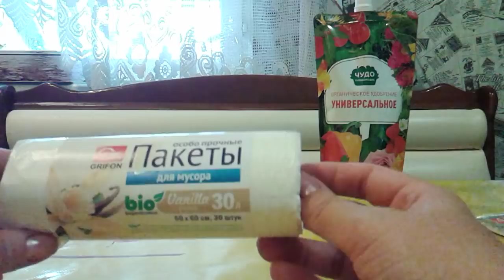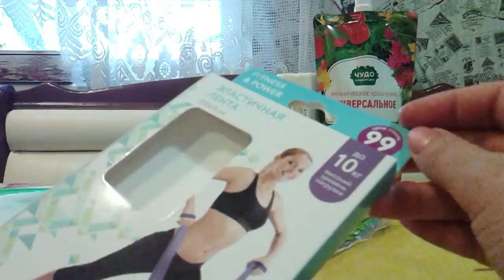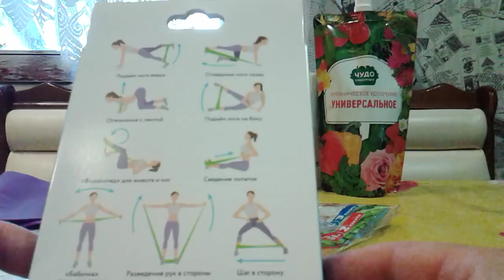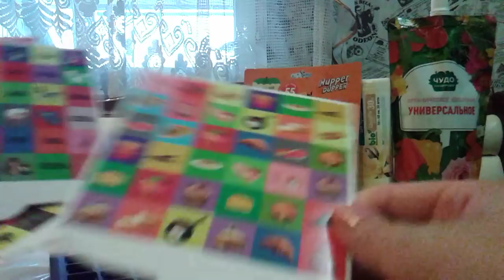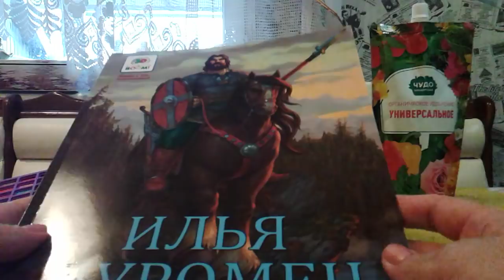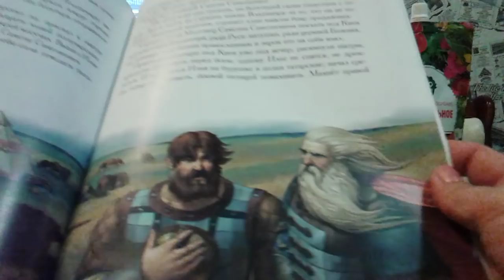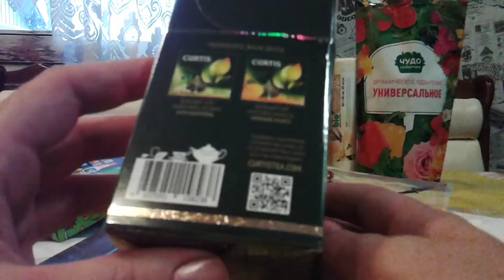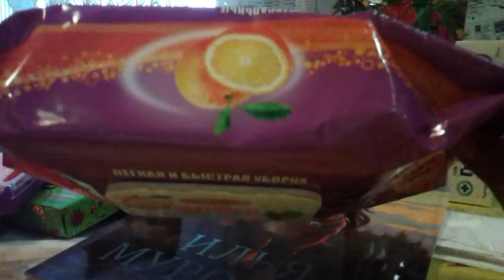ФиксПрайс-Интересные Покупки в Июле!!!2018